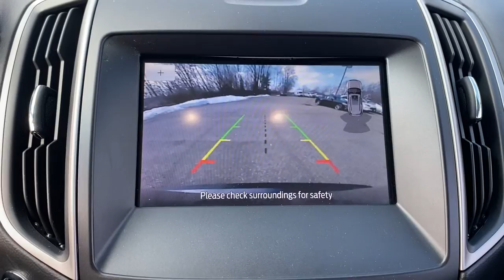2020 Ford Edge Columbus, Delaware, Powell, Marion, Sunbury OH F95360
Magnetic Used 2020 Ford Edge available in Delaware, Ohio at Byers Ford. Servicing the Columbus, Powell, Marion, Sunbury, OH area.

Byers Ford
1101 Columbus Pike